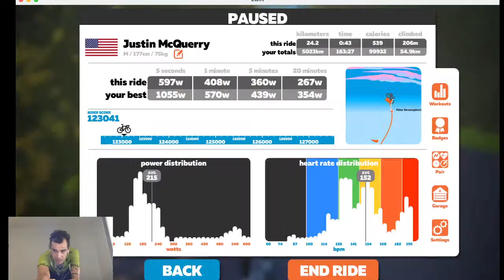Zwift Custom Workout - 30/30's part 1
Heres a Zwift workout, enjoy?